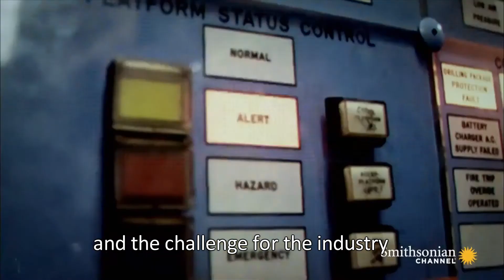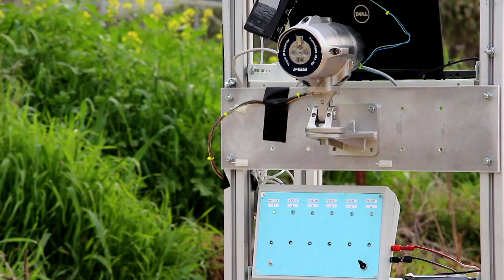FGD Flame Spec Family of Flame Detectors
Overview of the FGD Flame Spec Family of advanced Flame Detectors